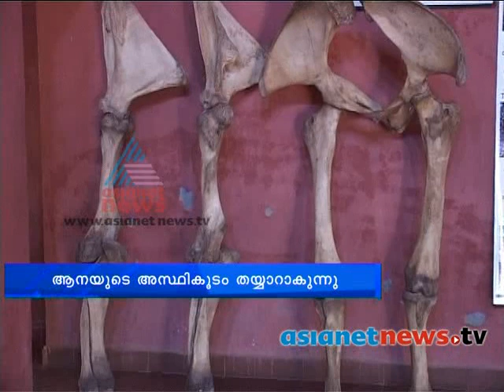Elephant skeleton :Pathanamthitta News: Chuttuvattom 7th feb 2014 ചുറ്റുവട്ടം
Elephant skeleton preparation in konni elephant camp